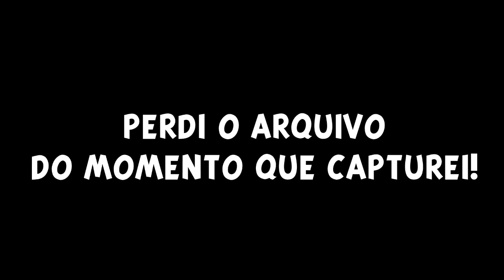Minecraft: JORNADA PIXELMON #9 - INSCRITOS NA SERIE?!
MEU SERVIDOR:
VERSÃO: 1.8
PIRATA E ORIGINAL
IP: mc01.serveromat.net:16218